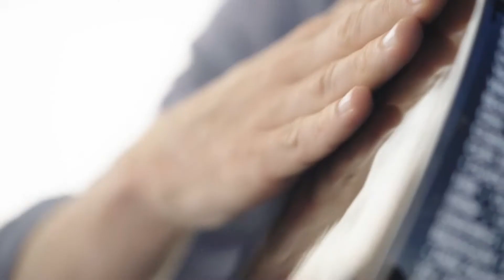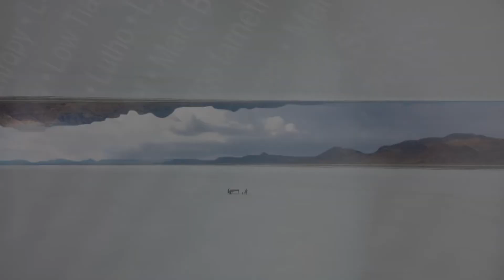W Vardanian AZA Mayrik singer Zorik Poghosyan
Nvirvum e AZA Mayrikin